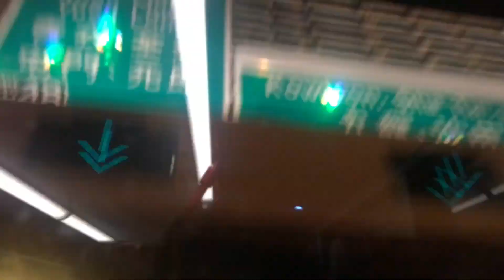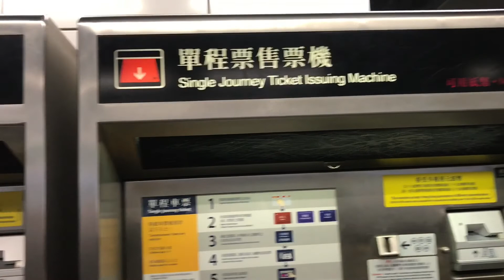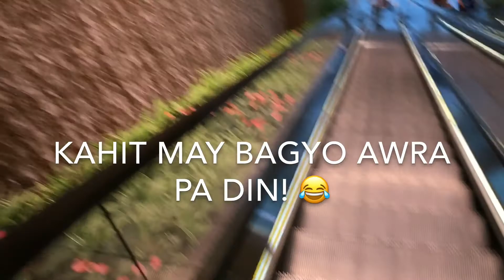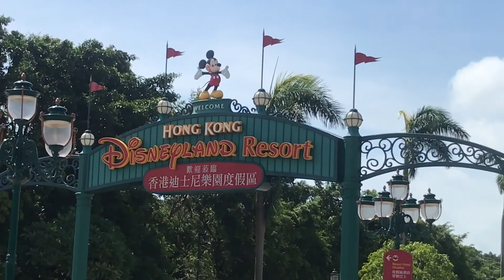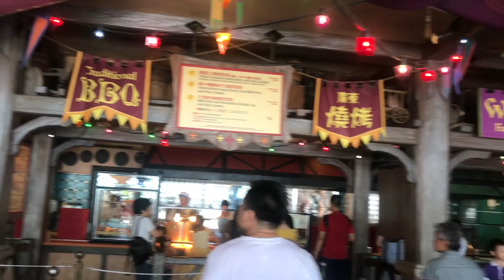BINAGYO KAMI SA HONGKONG!!! 🌧⚡️🌪 | Travel vlog1 | Jayson Aquino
Travel vlog (Aug 21-25) yas! Late upload!!! SUPER LATE UPLOAD! 😂 HAHAHAHA 😘 I hope you will like it 👅